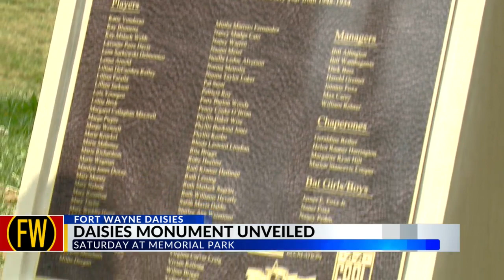Fort Wayne Daisies monument unveiled at Memorial Park in Fort Wayne